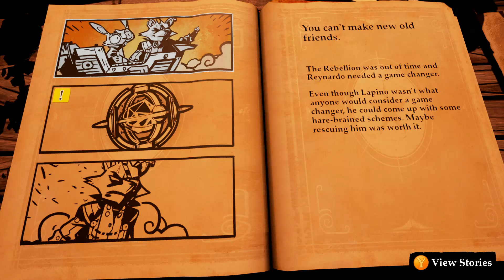A Puppy Plays: Stories The Path of Destinies part 6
What...the actual...hell? Are you serious game?